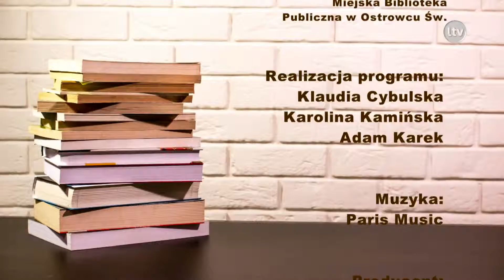Książka na weekend